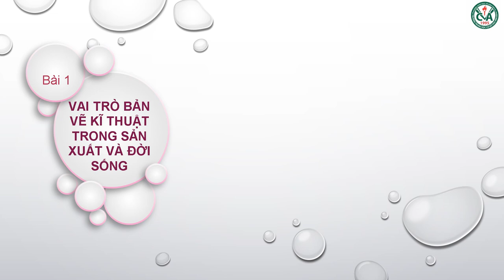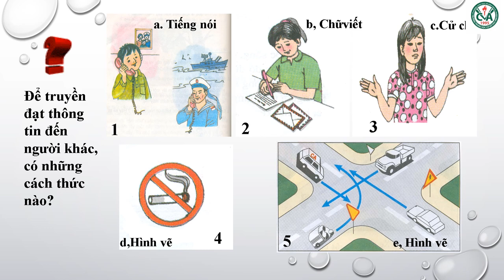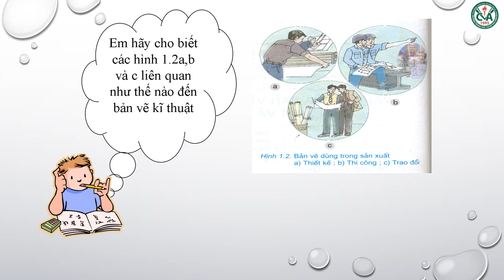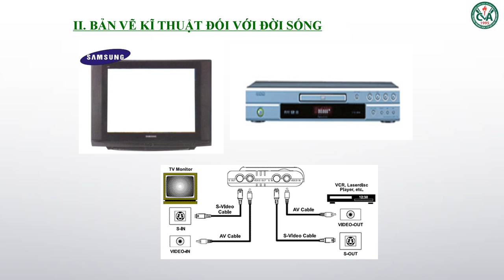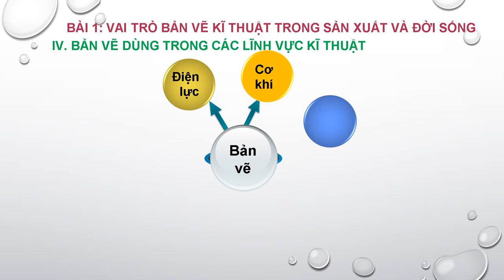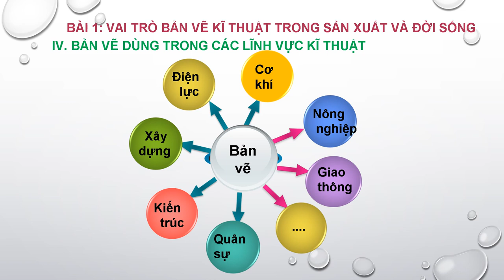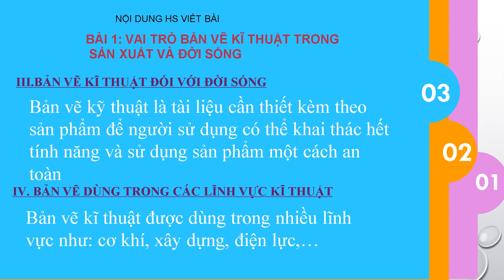CÔNG NGHỆ 8 (Tuần 1 / HK1) - Bài 1: VAI TRÒ BẢN VẼ KỸ THUẬT...